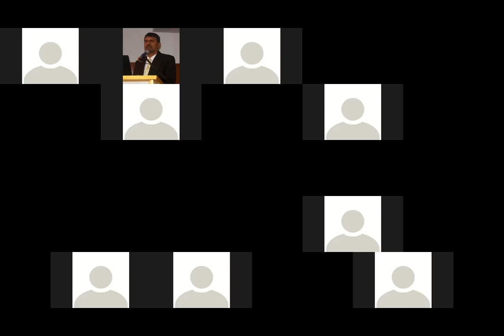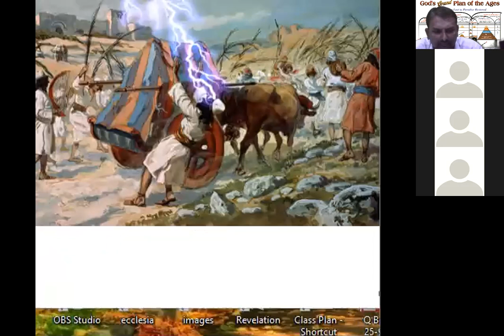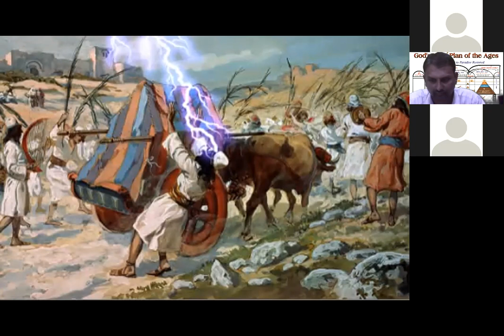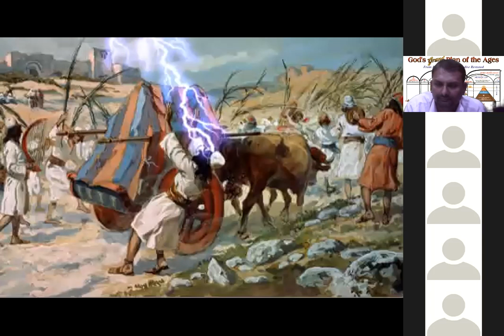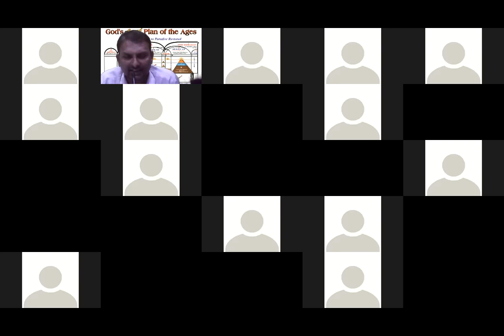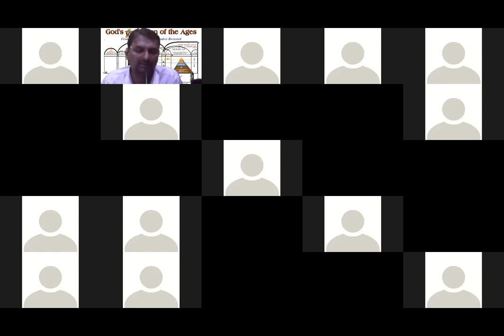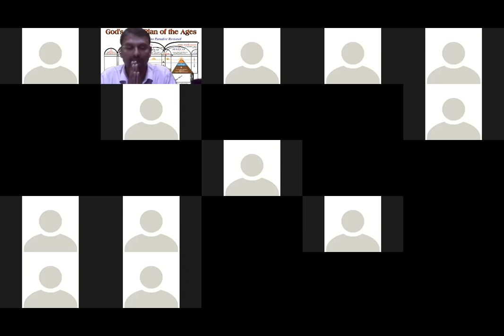Uzzha - kannada Bible Study - Br Raju